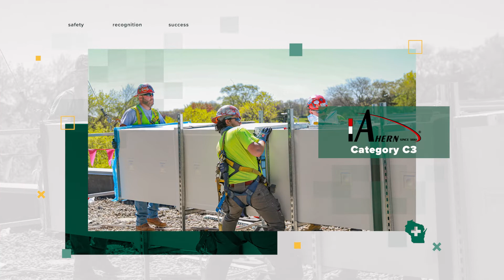J.F. Ahern Company | 28th Annual Wisconsin Corporate Safety Awards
🏆 Corporate Safety Award Winner: J.F. Ahern Company 🏆

J.F. Ahern Company – Located in Fond du Lac, WI, is a mechanical and fire protection contractor for construction projects.

Congratulations to the team at J.F. Ahern Company for fostering a culture of safety prevention and employee accountability to maintain a safe work environment.